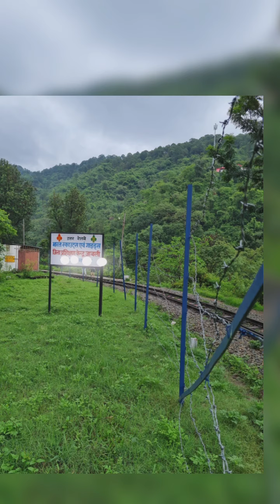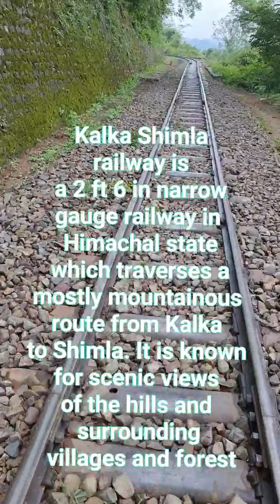JABLI || Himachal ||HILL STATION ||Solan || Waterfall|| Shimla kalka Toy train || Hills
Jabli A small town in Solan District of Himachal pradesh the Gateway to Himachal it is  only 35 Kms from chandigarh  you can move to Chail Shimla Barog Sadhupul from here there is much to explore there like Shimla Kalka narrow guage railway route  waterfall River Sceneic beauty of Himalaya